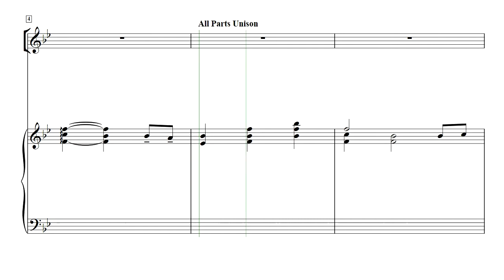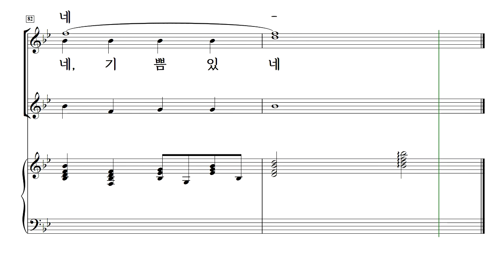[중앙아트] 예수를 나의 구주 삼고(여성) 11. 기도하는 이 시간 - 소프라노1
예수를 나의 구주 삼고
홍지열 편 [혼성 SATB]

11. 기도하는 이 시간

✔'”끊임없이 구주를 찬송하리라!”는 고백이 담긴 "예수는 나의 구주 삼고"는
은혜로운 찬송을 그려내는 작곡가 홍지열이
찬송가의 아름다운 언어와 소리를 재구성하여 담았습니다.
총 23곡의 찬송가 편곡이 수록된 "예수를 나의 구주 삼고"는
SATB와 SSA 두 버전으로 편곡되어 교회 찬양대와 여성 중창단에서 사용하실 수 있습니다.
찬송가 가사 한 구절만 읽어도 펑펑 울게 될 정도로 그 가사가 담고 있는
신앙의 고백이 어떤 것인지, "예수를 나의 구주 삼고"를 통해 고백하시길 바랍니다.